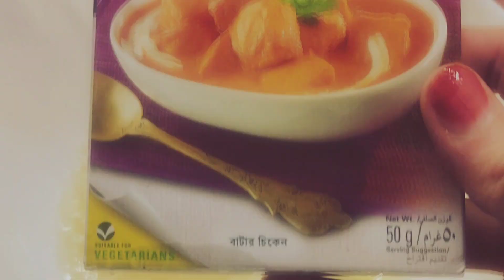butter chicken recipe#butterchickenrecipe#eid special recipe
Butter chicken is a popular Indian dish made with tender chicken pieces in a creamy tomato gravy. It's a crowd-pleaser that's relatively easy to make at home.